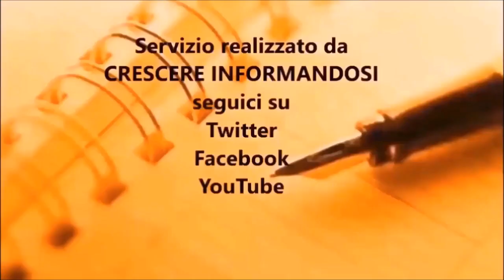FRANCO FRACASSI - IV REICH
FRANCO FRACASSI
IV REICH

CRESCERE INFORMANDOSI, incontra FRANCO FRACASSI, giornalista e scrittore, per parlare del suo ultimo libro “IV Reich”.
Un’opera sull’organizzazione internazionale di estrema destra chiamata “Odessa”, dalla sua nascita fino ai giorni nostri.
Perché nasce questa organizzazione dopo la fine del secondo conflitto mondiale? Chi l’ha organizzata e strutturata?
Dalle origini si passa ad esaminare tutta una serie di fatti ed eventi fino ad arrivare ai giorni nostri.
In particolare si prende in esame il colpo di Stato in Ucraina di qualche anno fa sotto un duplice aspetto: prima l’arresto dell’autore del libro, Franco Fracassi, in quanto giudicato nemico del popolo ucraino e l’altro aspetto il coinvolgimento del neo presidente americano, Joe Biden in questo golpe.
Quale ruolo ha avuto Joe Biden nel golpe in Ucraina? Quali benefici ha ottenuto? L’organizzazione Odessa come ha partecipato al colpo di Stato?
Molti i coinvolgimenti di Odessa nell’affermazione del neoliberismo nel mondo e nell’inserimento di simpatizzanti ai vertici di molte banche e multinazionali. Come è potuto accadere una cosa del genere? Quali le società più coinvolte?
Il tentato colpo di Stato In Italia del 1981 e di cui nessuno ha mai parlato è un altro dei temi preso in esame in questo incontro.
Fracassi scrive anche del coinvolgimento di Odessa nell’attentato dell’11 settembre 2001. Cosa si sa di questo fatto?
Una lunga chiacchierata con l’autore che risponde a queste ed a molte altre domande per capire bene il ruolo di Odessa in molti fatti che si sono verificati dal dopoguerra ad oggi.

Abbonamento Mercurio: 2 € al mese
Abbonamento Venere: 5 € al mese
Abbonamento Luna: 10 € al mese
Abbonamento Sole: 25 € al mese